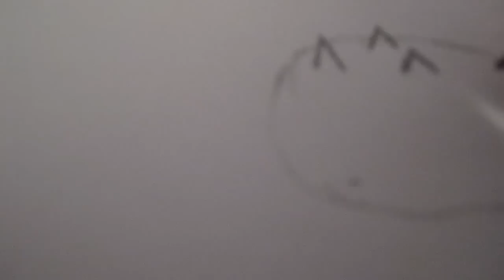How To Draw Hot Dog The Skylander Part 1